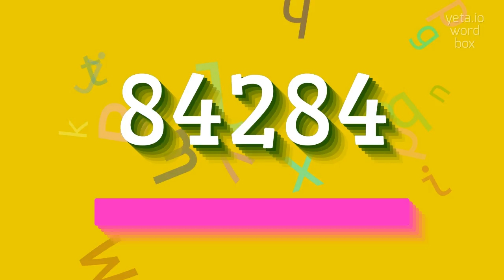How to say "84284"! (High Quality Voices)